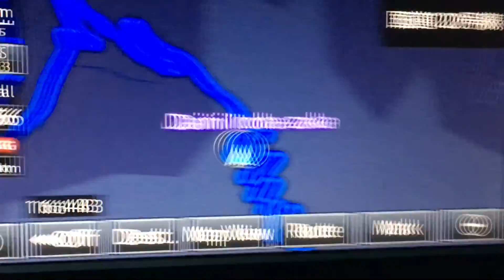Driving Kegon Falls Nikko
Climbing up Driving Kegon Falls Nikko.